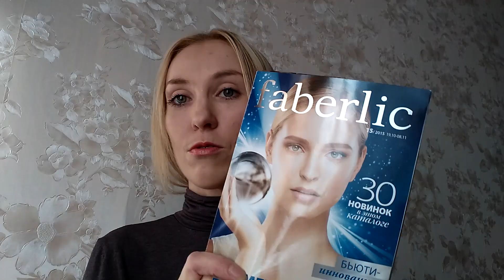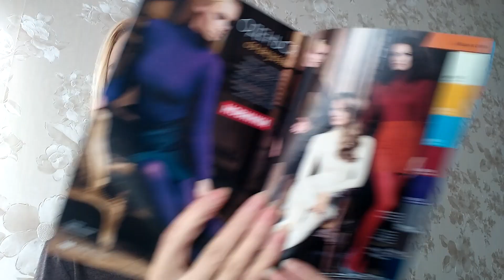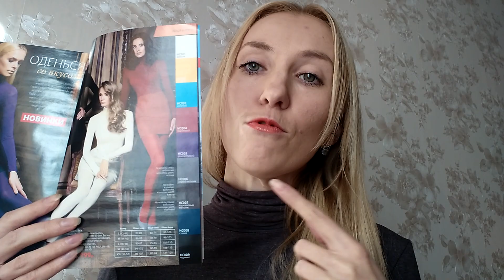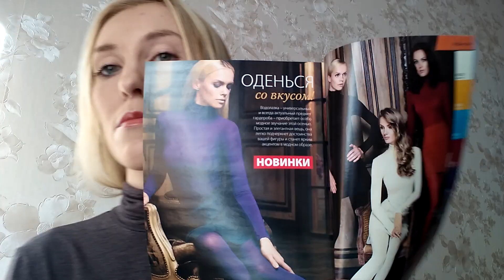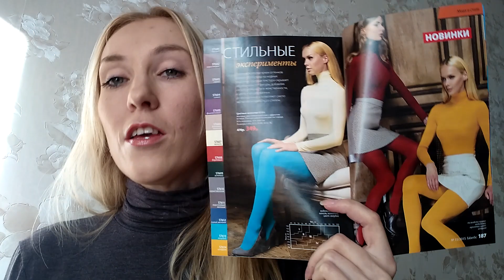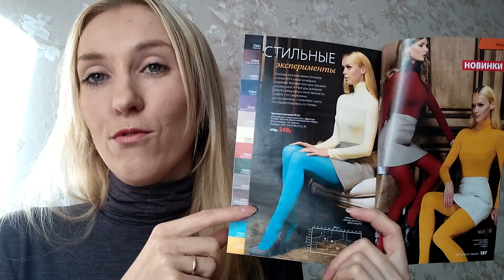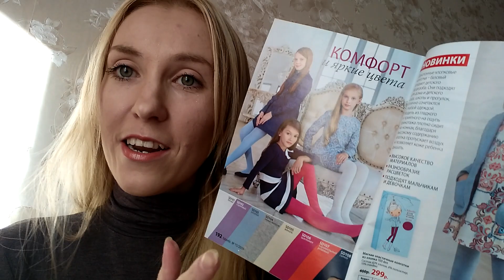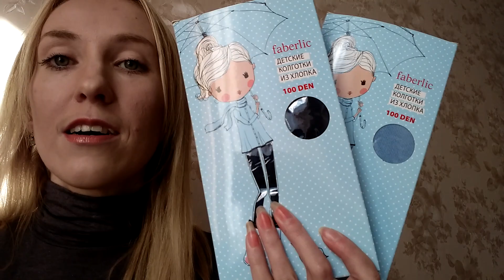Faberlic: водолазки, детские колготки, цветные колготки